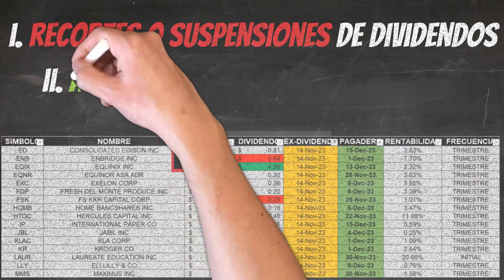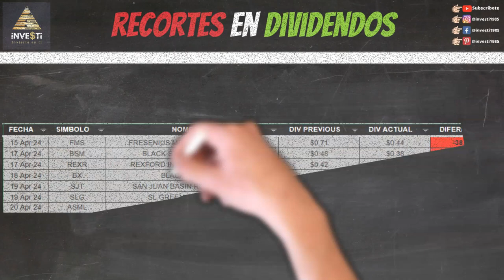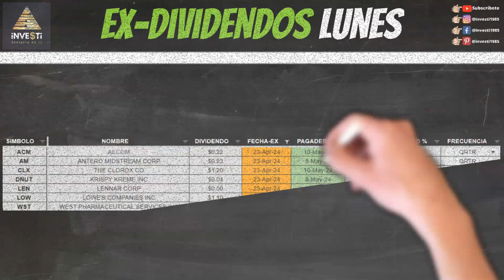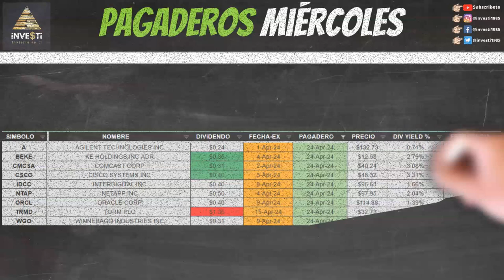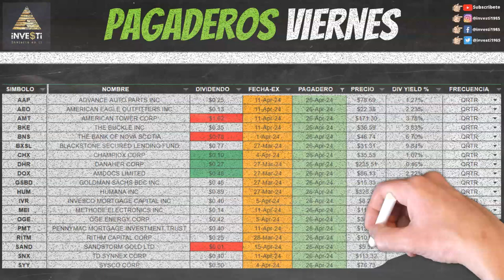El Mejor Plan Dividendos de Investi Análisis Semanal de Dividendos ¡No te lo pierdas!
Recortes, Aumentos, Fechas pagaderas y Ex-Dividendos para la semana 22 al 26 Abril, 2024.

0:00 Bienvenida
0:12 ¿Qué cubrimos?
0:55 Descargo de Responsabilidad y Patrocinadores
1:38 Recortes de Dividendos ($FMS $BSM $REXR $BX $SJT $SLG $ASML)
1:56 Aumentos de Dividendos ($TRGP $CRS $QCOM $IBKR $JNJ $BUD $KMI $SON $TRV $KBH $SBS $WES $POR $SLB)
2:14 Ex Dividendos Lunes ($ACM $AM $CLX $DNUT $LEN $LOW $WST)
2:24 Empresas Pagando Lunes ($DGX $MKC $ROP $SCVL $UPBD)
2:32 Ex Dividendos Martes ($ATR $FAST $FUL $ING $RY)
2:40 Empresas Pagando Martes ($DG $INGR $MOMO $MSM $THO)
2:48 Ex Dividendos Miércoles ($ACI $BK $CNXC $COST $ENLC $NS $NVT $PNM $PSEC $SIG $UNM)
2:58 Empresas Pagando Miércoles ($A $BEKE $CMCSA $CSCO $IDCC $NTAP $ORCL $TRMD $WGO)
3:07 Ex Dividendos Jueves ($BMO $BX $CE $EVTC $LBAI $PFS)
3:16 Empresas Pagando Jueves ($AFG $BBVA $FBNC $GE $HSBC $NYMT $SSD $TRTX $WLY $WNC)
3:28 Ex Dividendos Viernes ($ADC $AGNC $AOS $APLE $BANR $CAG $EARN $EFC $EPD $EPR $FRME $GEL $KMI $LNT $MS $NI $NNN $NWN $OHI $ORC $SAN $SJT $SKT $SLG $STAG $TRGP)
3:52 Empresas Pagando Viernes ($AAP $AEO $AMT $BKE $BNS $BXSL $CHX $DHR $DOX $GSBD $HUM $IVR $MEI $OGE $PMT $RITM $SAND $SNX $SYY)
4:05 Otros Videos